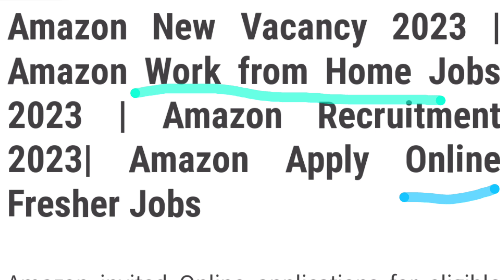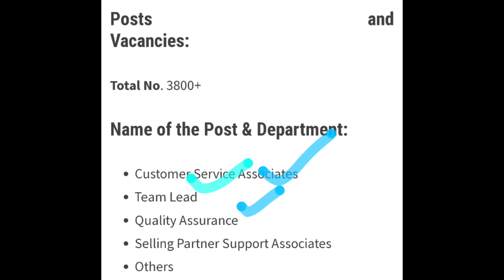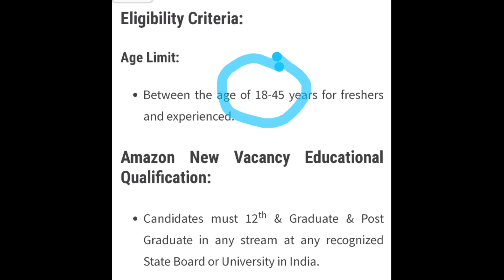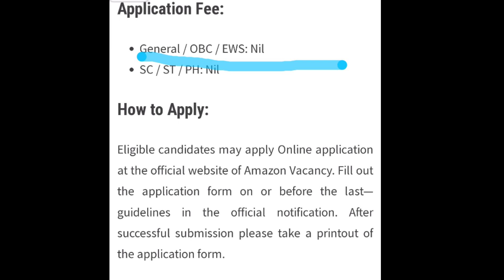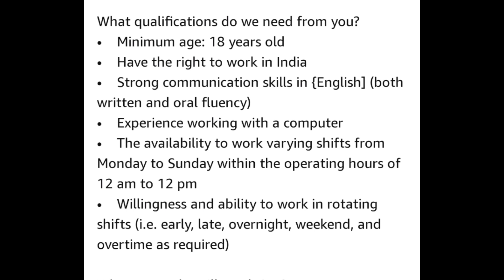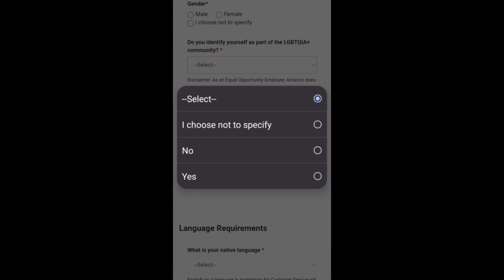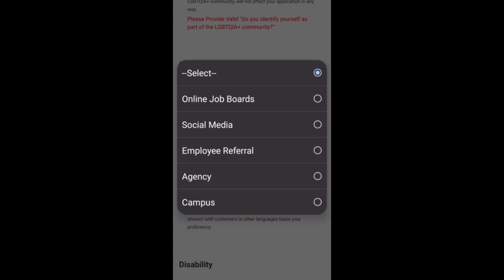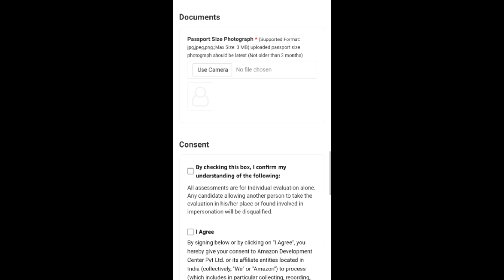Amazon Recruitment 2023 || Online এ Amazon এর Application কিভাবে করবেন?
scroll down and see the notice of Amazon. Then fill the form.

Amazon job apply online
Amazon jobs for freshers
Amazon jobs for home
amazon jobs vacancy 2023
Amazon job vacancy 2023 bengali

Annesha Bhattacharya